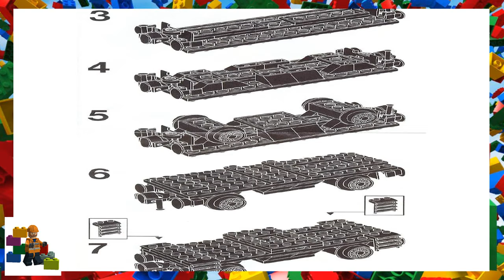LEGO instructions - Trains - 7821 - Track & Lighting Maintenance Wagon